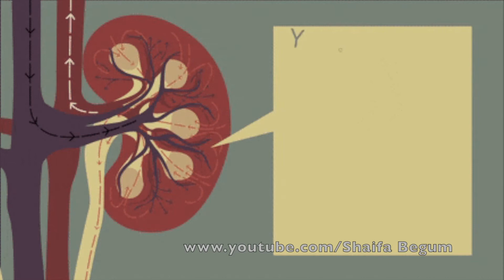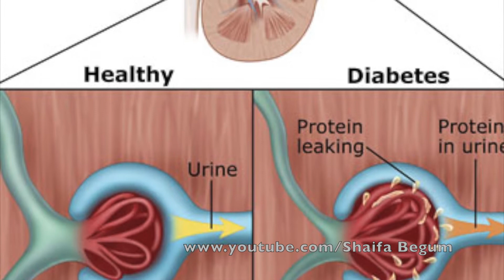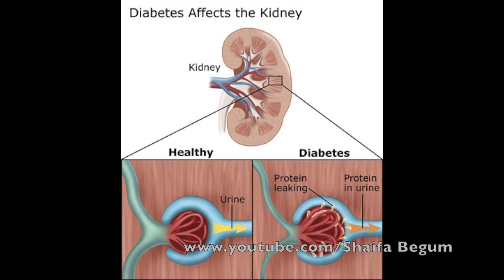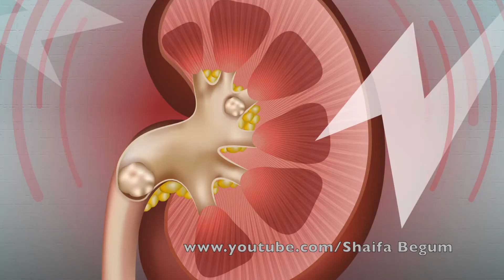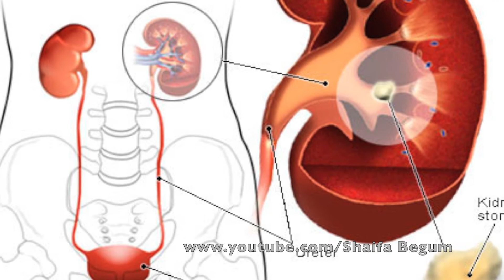🕹சிறுநீரக செயலிழப்பின் அறிகுறிகள் 🕹/ Shaifa begum/ 09.10.20